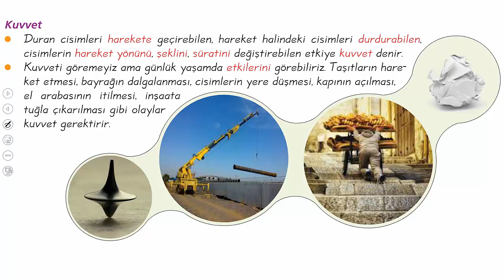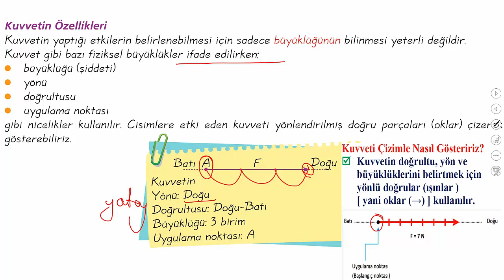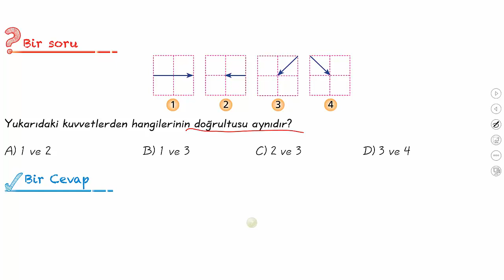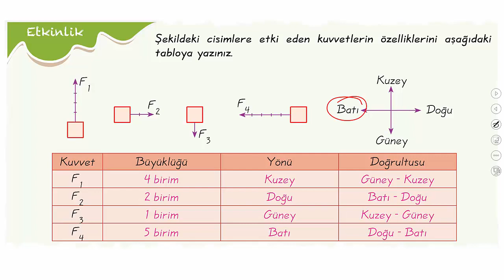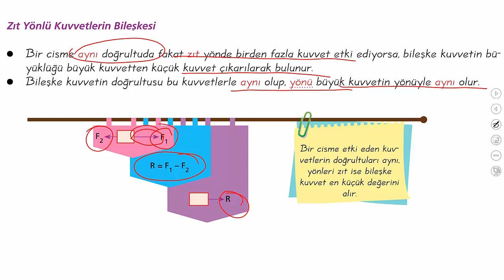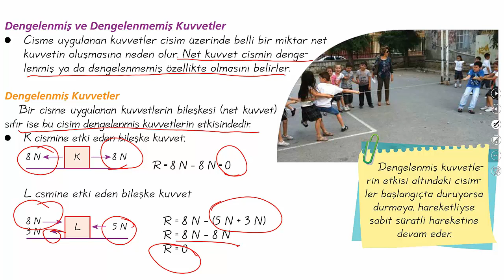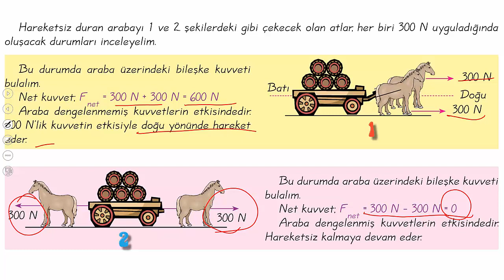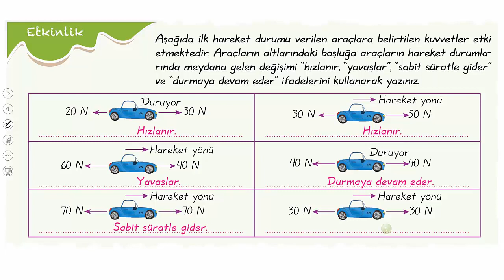6. SINIF BİLEŞKE KUVVET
6. SINIF FEN BİLİMLERİ BİLEŞKE KUVVET KONU ANLATIMI VE SORU ÇÖZÜMÜ. KONU ANLATIMINI İZLEDİKTEN SONRA SORU ÇÖZÜMÜ YAPINIZ. #6.sınıf,